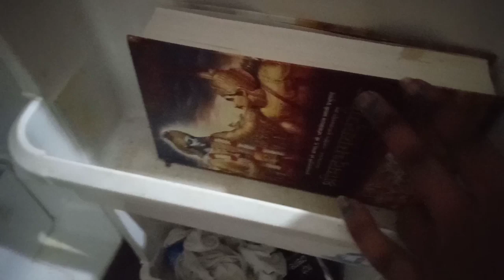🏠 मेरा छोटा सा घर-My Real House Tour/Middle Class Small House Tour/Indian Village Style Home Tour